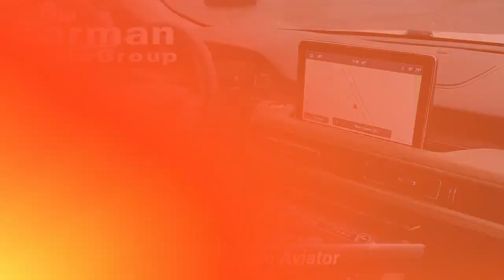Certified 2020 Lincoln Aviator Reserve, New Castle, DE 9489A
Carman Ford Lincoln of New Castle